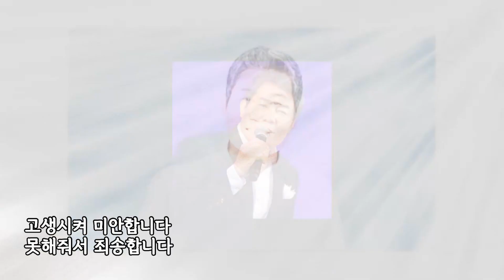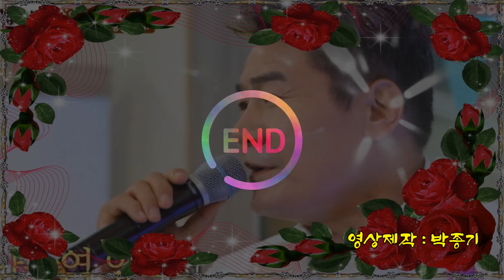여보야 / 진성 [2021 최신곡]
♥ 가수 진성 / 여보야 ♥
작사 신동훈 / 작곡 신동훈